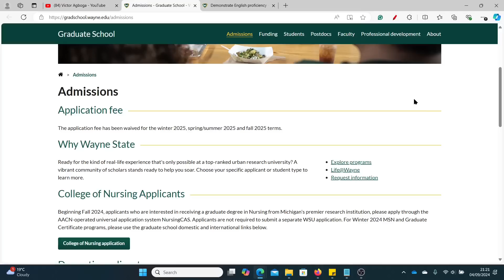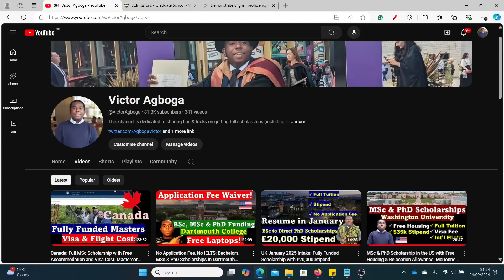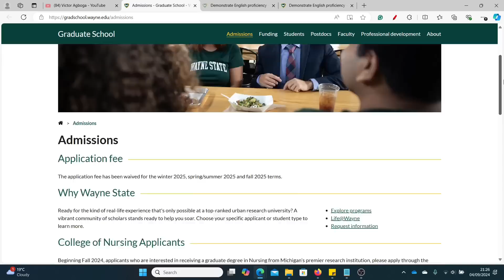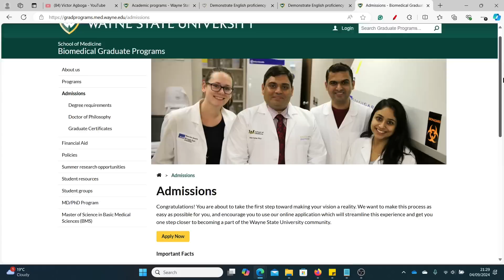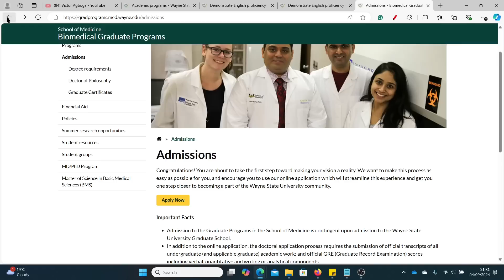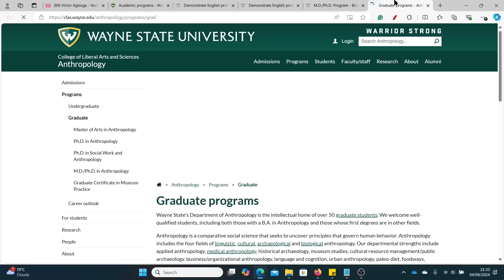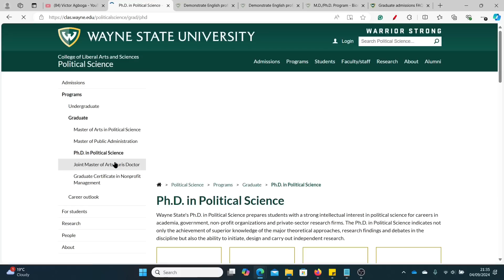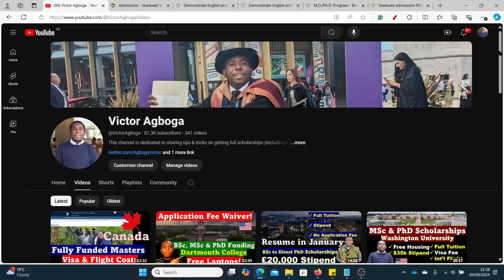Automatic Application Fee Waiver! $30,000 Graduate Stipend in the US